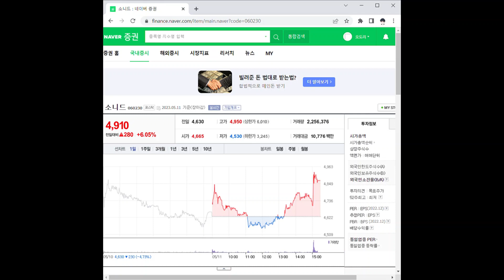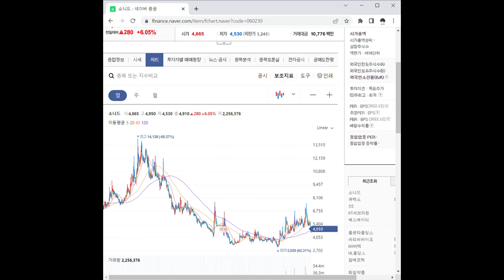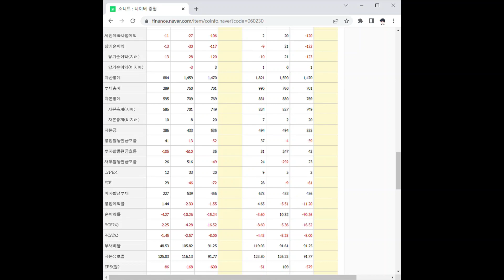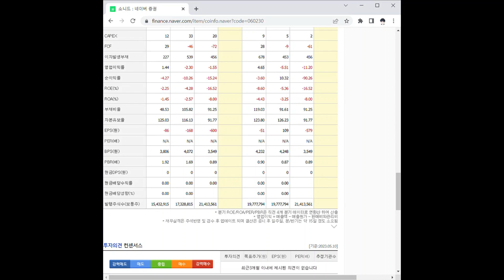060230소니드 주가 전망 및 차트 분석